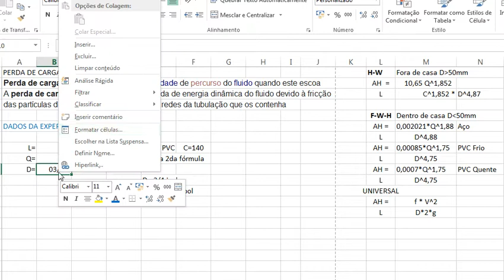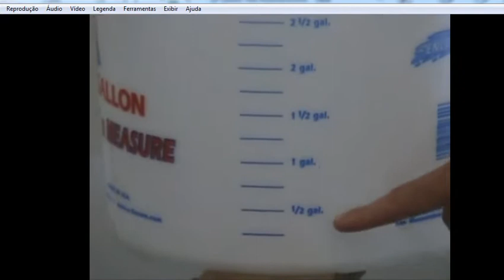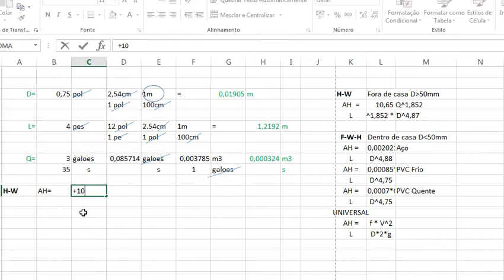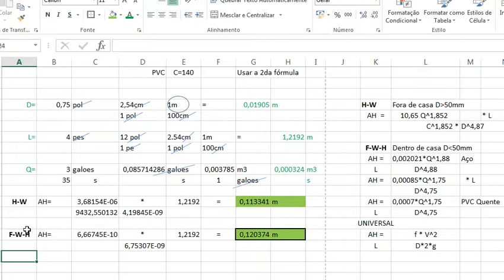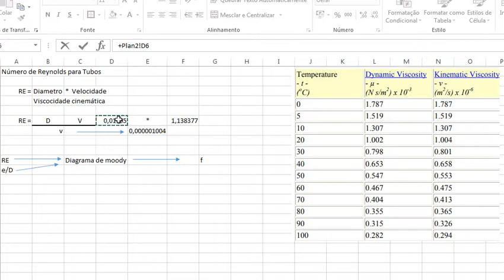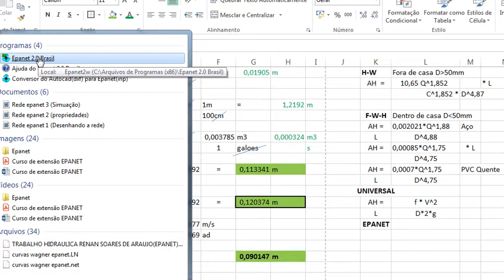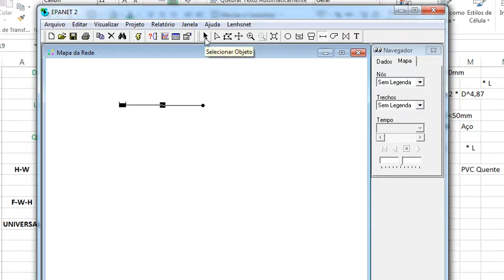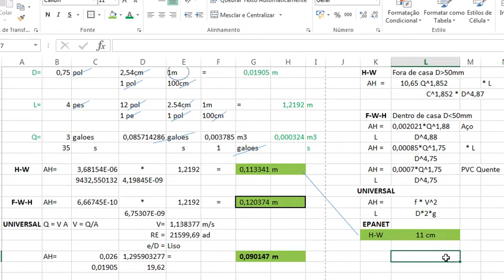Perda de carga Parte 4 (Exercício)